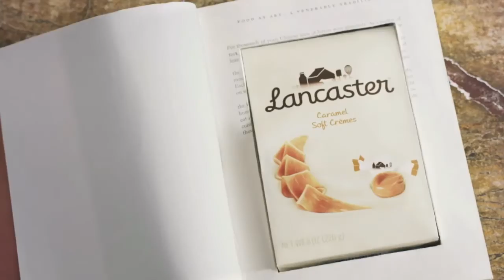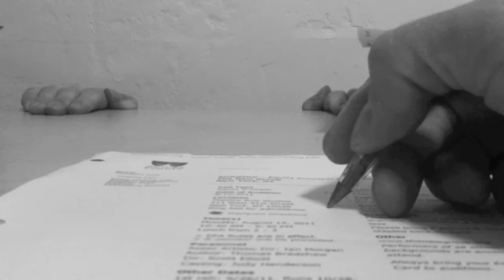Jay Dunn - Reel 2015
or on Twitter @jaydunnactor.  Jay Dunn is a Lecoq-trained actor, writer & director, former blackjack card-counter with an MIT crew offshoot and Co-Founder of NYC's Bechdel Project.  For a complete list of work, visit his official